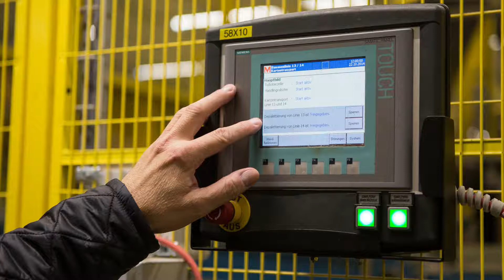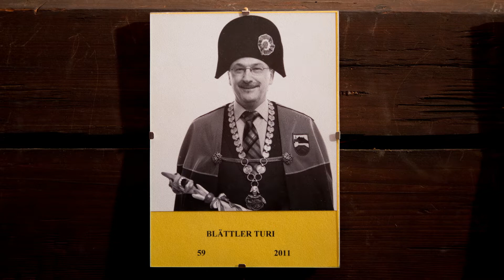Arthur Blättler | Leiter Projekte / Controller Logistik, Betriebszentrale Dierikon